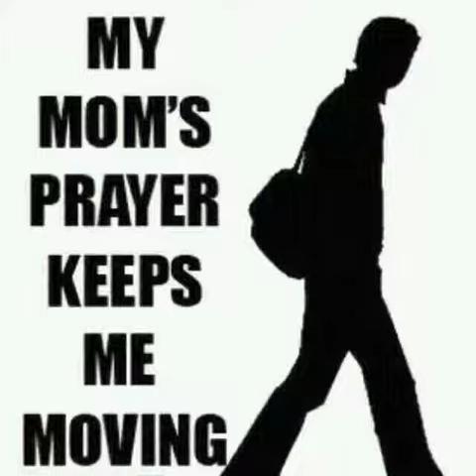My new photo album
Christ is the solution